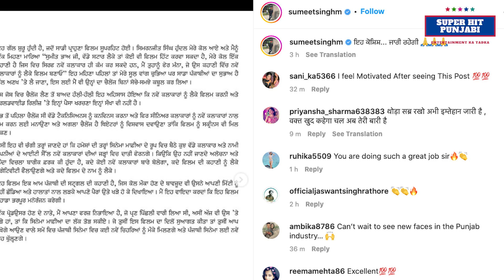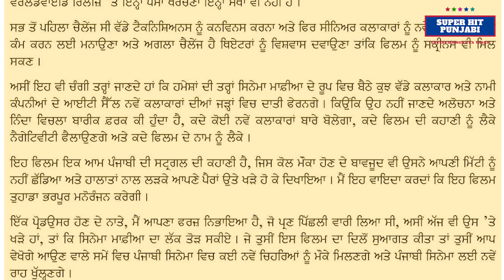ਸਿਨੇਮਾ ਵਿਚ ਨਵੇਂ ਚਿਹਰੇ ਲਿਆਉਣ ਦਾ ਜ਼ੋਖ਼ਮ ਭਰਿਆ ਕਦਮ ਚੁਕੇਆ ਸਾਗਾ ਸਟੂਡੀਓਜ਼ ਦੇ CEO ਸੁਮੀਤ ਸਿੰਘ ਨੇ ll SHP